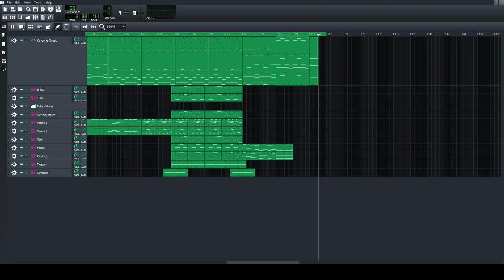[LMMS Orchestra] - Haunted Clock Tower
I just finished this recently and I really like the way it turned out. The first time I something orchestral I wasn't very experienced with soundfonts. Now that I know a little more about them, I decided to give it another try.

The audio is a bit low. I forgot to turn up the volume of LMMS when recording. Silly me! :P